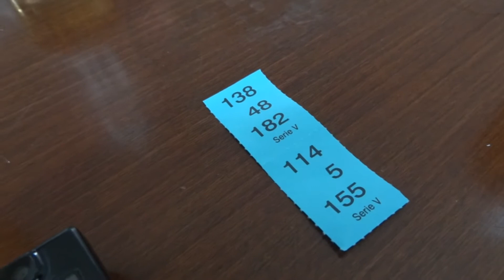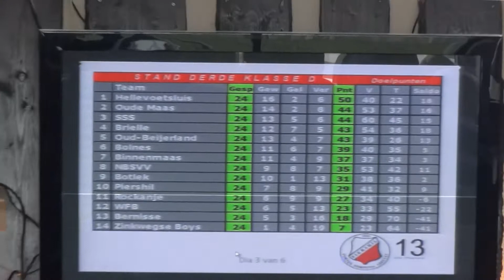2011-2012-sfeerbeelden-kantine-svpiershil-21april2012.m2t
svpiershil.nl - sfeerbeelden uit de kantine van SV Piershil, gemaakt na de wedstrijd Piershil 1 - Rockanje 1 op zaterdag 21 april 2012. De heren Gijlstra (Arjan) en Bouman (Des) zijn toegetreden tot het gilde van lotenverkopers en raddraaiers. Ze kregen hun vuurdoop in een best wel volle kantine!